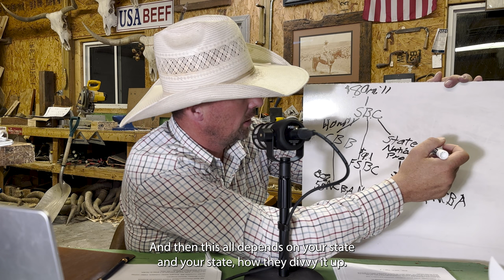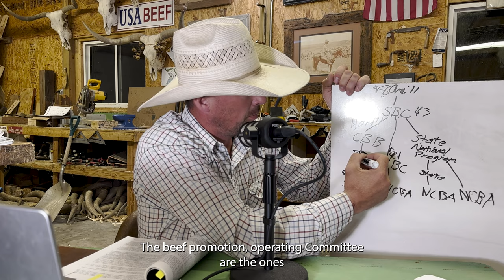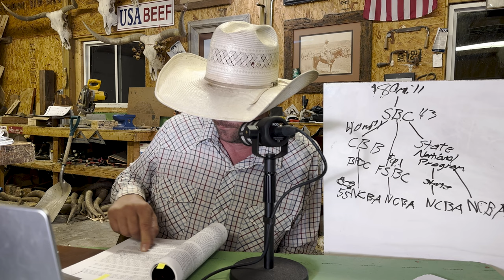The Biggest Scam in Agriculture, The Beef Checkoff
Every time cattle are sold $1 per head is taken out of the checks and is supposed to go to a program to develop cattle and beef markets, but the money has been hijacked by corporate lobbyist groups that use it to influence the government in ways that hurt the people who are forced to pay into the program. Although part of the law makes it illegal for the money to go towards lobbying, all of the money ends up going to organizations that lobby in D.C.